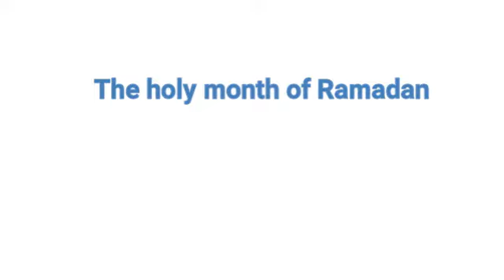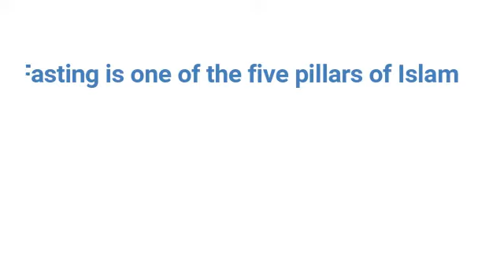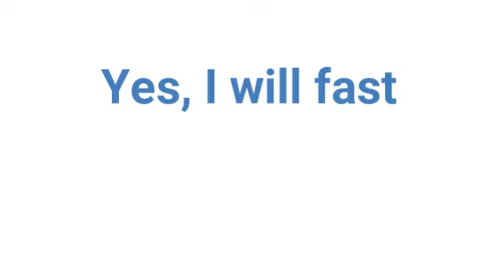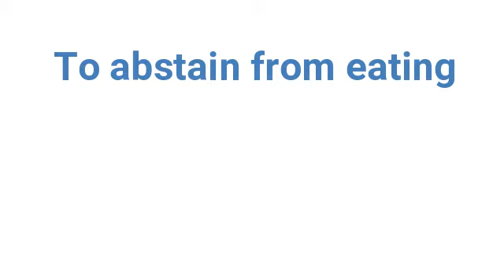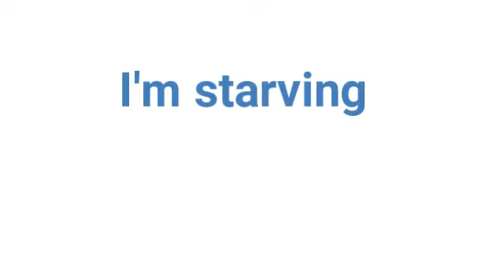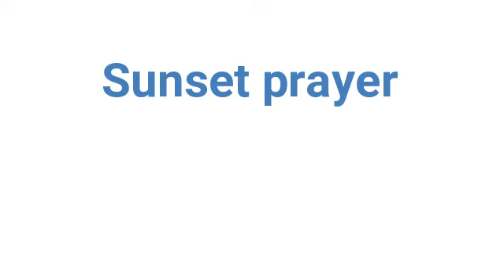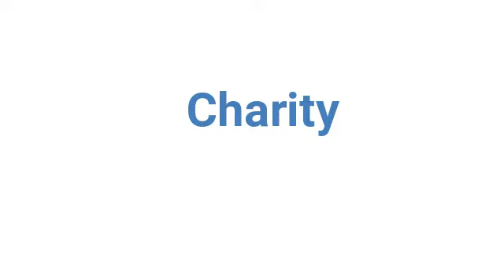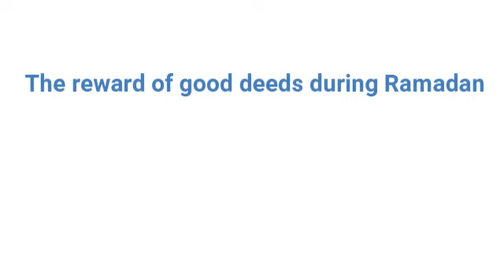كيف تتحدث عن شهر رمضان باللغة الإنجليزية؟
How to talk about Ramadan in English?
كلمات و تعابير أساسية عن شعر رمضان
basic words and Expressions about Ramadan
الإنجليزية للمبتدئين
تعلم اللغة الإنجليزية بالصوت والصورة
 إليكم كورس شامل في اللغة الإنجليزية من البداية إلى الإحتراف
الإنجليزية للمبتدئين
تعلم اللغة الإنجليزية
تعلم الإنجليزية
تعلم اللغة الانجليزية للمبتدئين الدرس العاشر
كورس شامل لتعلم اللغة الانجليزية من الصفر للمبتدئين كورس كامل من البداية الى الاحتراف